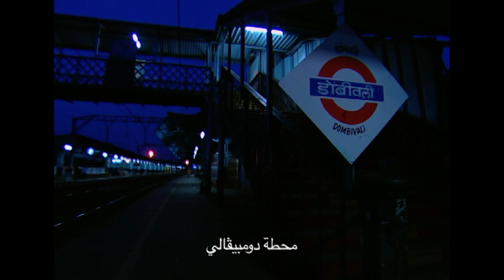وقع ماناف في حب أرشانا | رباط الحب الحلقة 2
وقع ماناف في حب أرشانا | أقبلك على الشفاه

 الاسم الأصلي: PravitraRishta
 المخرج: رافيندرا جوتا
 تصنيف المسلسل: رومانسي